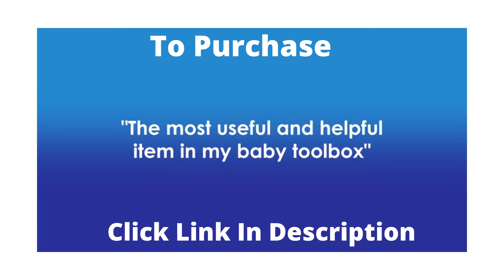4moms mamaRoo 4 Multi-Motion Baby Swing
Are you looking for the Best 4moms mamaRoo 4 Multi-Motion Baby Swing?

Please read my reviews and choose your Best 4moms mamaRoo 4 Multi-Motion Baby Swing.

It works just like you. 4moms mamaRoo 4 The baby’s seat bounces up and down and sways back and forth, just as parents comfort their baby. Choose from five unique speeds, such as car ride and tree swing and five different speeds. Choose from four built-in sounds or connect it to any MP3 player. The seat allows the baby to lie down and relax or get up and sit and play by leaning in multiple positions.
mamaRoo also enables Bluetooth so you can control speed, noise, speed, and volume from your compatible smart device without disturbing the baby! Overhead toy mobiles now have interactive, retro toy balls. Keep the child’s attention on the sound of crinkle balls, rattles, or reflective mirror balls. Compatibility: The 4moms app for iOS is compatible with all new Apple devices running the iPhone 4s running iOS 9 or higher. The Native Android app is compatible with most Android devices that support Bluetooth Low Energy and runs on Android 4.3 or later.
MamaRoo is a baby seat that is used to give your baby comfort, serenity, and entertainment. It is not a slipper, nor is it intended for overnight sleep, as it is not a flat surface (always with a slight tilt), or a firm surface, as recommended by pediatricians. Never leave your child unattended.